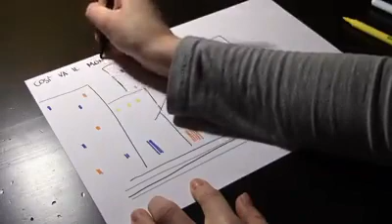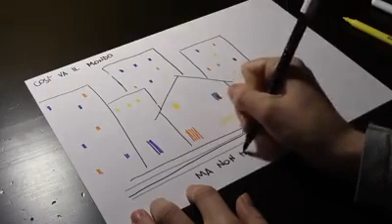Case e palazzi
New York, Buenos Aires, Parigi, Australia, Berlino, Egitto... tanti posti diversi, certo: ma una cosa li accumuna.

Sono i muri ben dritti di “case e palazzi” costruiti in tanti anni da un muratore giramondo. 🏠🏬🏤

Silvia racconta la sua storia.